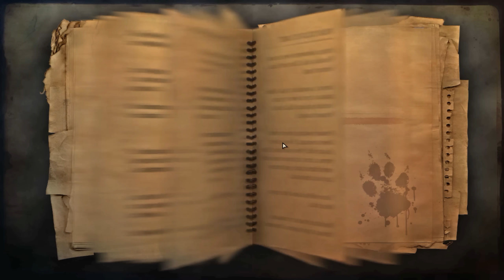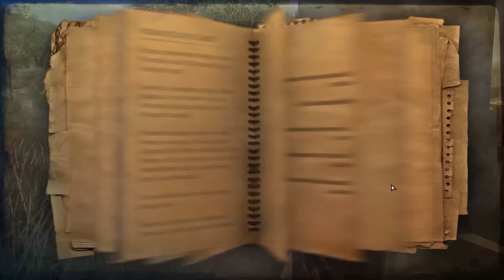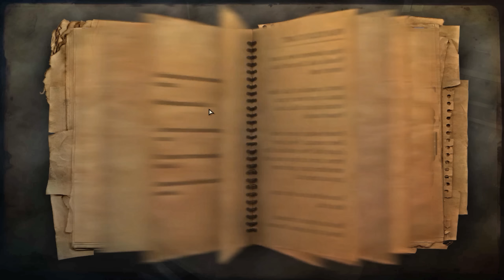【FarCry2実況】#1 命そのものが力。それだけだ。｜傭兵日誌 【1440p】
命ある者は己の力を発揮するすべを模索する。命そのものが力。それだけだ。

【他動画・再生リスト】